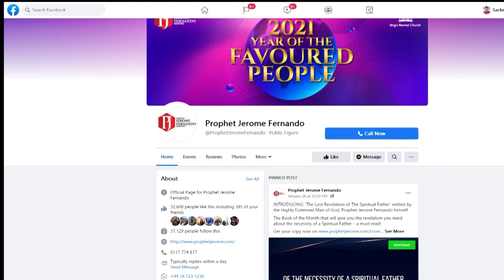21 days of 'REACHING OUT'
Every Monday, Wednesday, Friday, Saturday, and Sunday at 8 PM (IST), starting TONIGHT the 2nd of June.

Tune into previous episodes by Prophet Jerome Fernando

Share the link and invite someone and be a blessing!

LIVE on Glorious TV, Glorious Plus, Facebook, YouTube, Twitter, Apple TV, and Roku TV